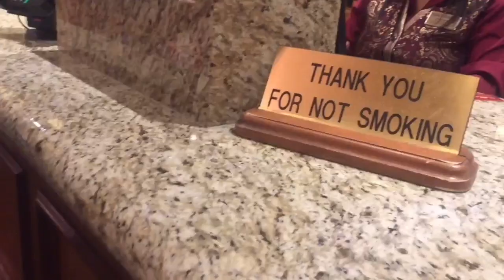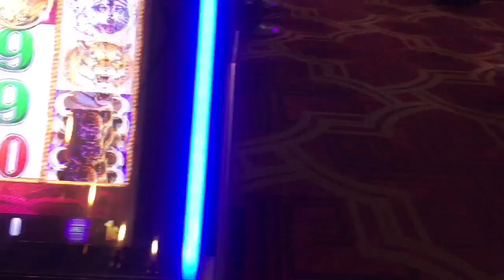Las Vegas Mix Vlog 1 How to get / Our free hotel rooms!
Halloween weekend Las Vegas 2019 compilation free rooms gambling
Slots and more